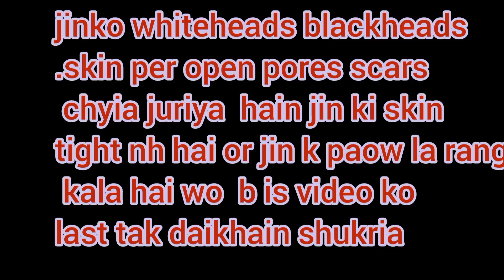White_blackheads and open pores removal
is video ko end tak dakhain ta k apki skin teak hojai 3 dafa agar nh b krty to week ma 2 dafa yah remedi use zurur krain is say chayia kjtam hongi skin tight hogi glow aiiga coloure teak hoga ager hands or foot ko gora karna hai yahi lagai is k rang b saaf hoga us k ilawa agar skin per dirt hao wo b remove hojaigi open pores shrink hogay or skin tight hogi inshaaAllah

skin facecare remedi openpores acne scars beauty wrinckles facebeauty good face#dr.shahzadii#drshahzadi#shahzadi#tiktoker#youtube#new#viral#